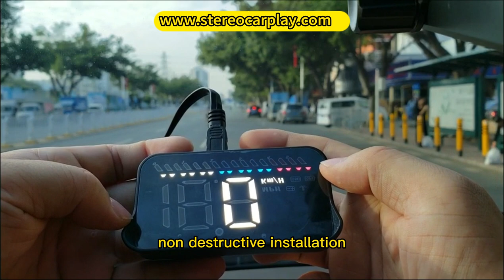OBD2+GPS Dual system car flat screen display M7.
🚘HUD for short is to display the driving data on the front windscreen of the car, avoiding the driver to watch the instrument during the driving process to affect the safety, HUD can read the driving information instantly under the condition of large view without shifting, allowing the driver to always keep the best driving condition.
🚘1. Colourful LED screen with high brightness display Non-destructive installation Plug and play Suitable for all models
🚘2.Integrated design with hood display and shading, clearer display, no blinding when driving
🚘3. Display: driving speed, RPM, water temperature, voltage, number of satellites, automatic switch on/off, male mile switch, detect and clear car error diagnosis code, no need for professional equipment to eliminate
🚘4. Over speed, low voltage, high water temperature, alarm sound
🚘5. Start and sleep with the car, also can be manually switched on and off.

🎁Ideal gift for special day like birthday, holiday, Father's Day or Christmas, Thanksgiving Day.

Xiongbao Automotive Electronic Co.,Ltd, a leading manufacturer and supplier of automotive electronics for over 15 years in China.
Our extensive range of products includes car stereos, infotainment systems,navigation systems.We specialize in the integration of cutting-edge technologies,such as CarPlay Car stereo,to provide seamless connectivity and enhance the driving experience for our customers.
Our commitment to customer satisfaction is at the heart of everything we do. We take pride in offering exceptional customer service and support, from product selection and installation to after-sales service and technical assistance.
Our products are exclusively for sellers on AMAZON, Ebay, Walmart, Wayfair, Wish, Aliexpress..
We provide a drop shipping service for hot-selling auto parts products from China to other countries and regions.